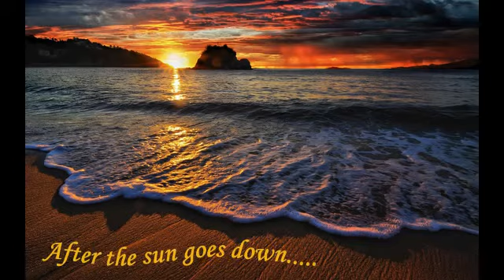AFTER THE SUN GOES DOWN ~ LARRY TALBOT and YVONNE J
Lovers sharing an evening under the stars, after the sun goes down